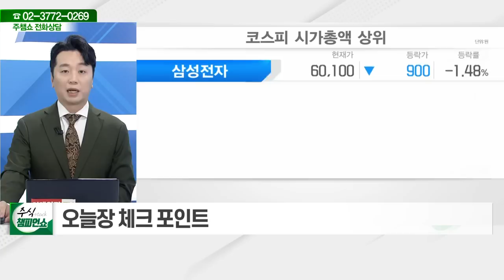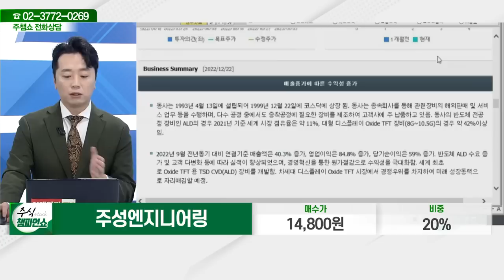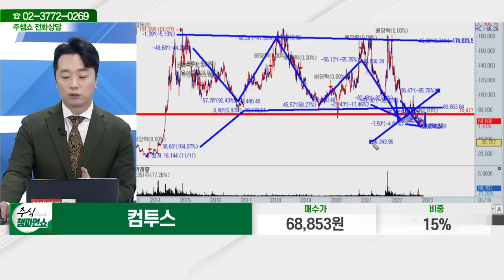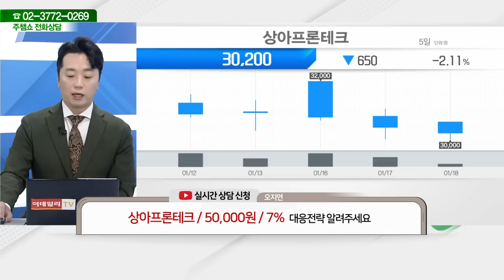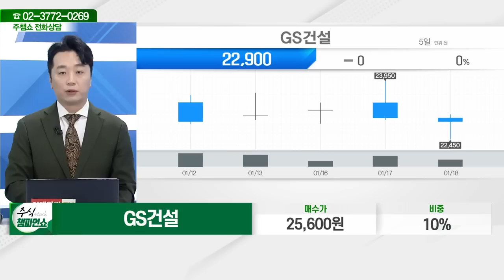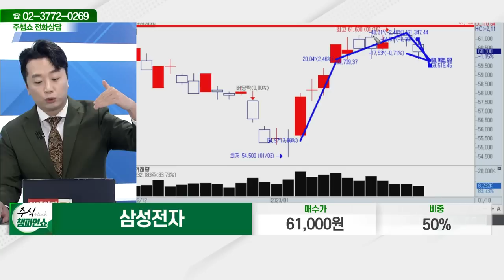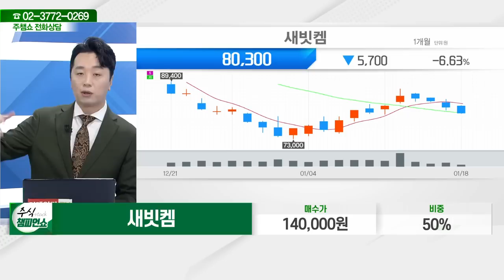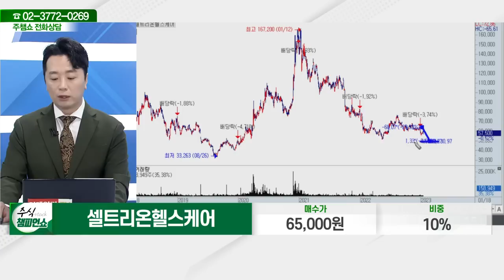주성엔지니어링, 드림시큐리티, 컴투스, 한일사료, NEW, 상아프론테크, GS건설, 삼성전자, 유한양행, 새빗켐, 셀트리온헬스케어_주식 챔피언 쇼 (20230118)